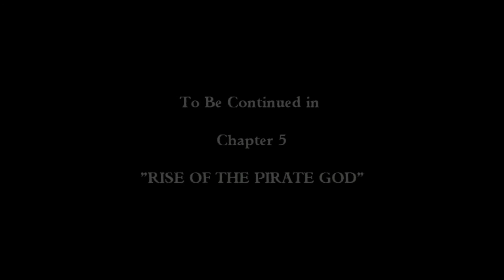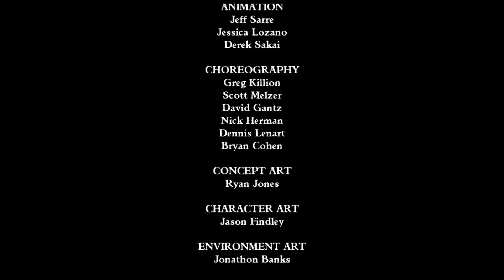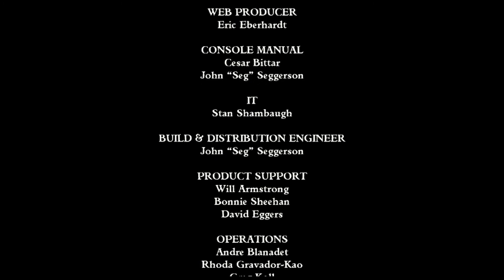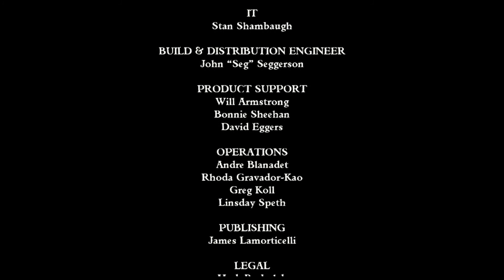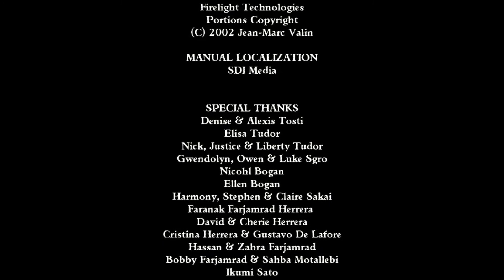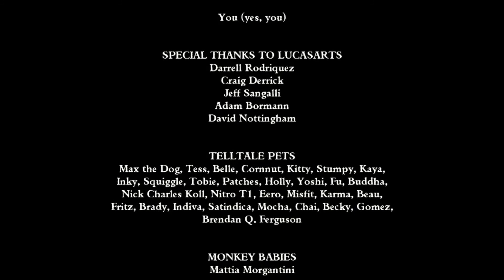Tales of Monkey Island - Chapter 4 - Trial and Execution of Guybrush Threepwood - Walkthrough Part 2